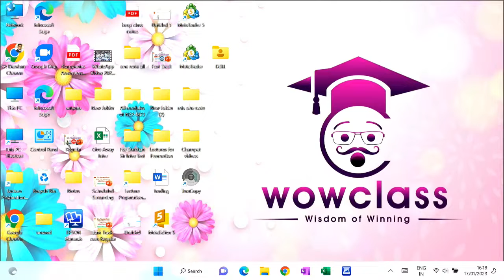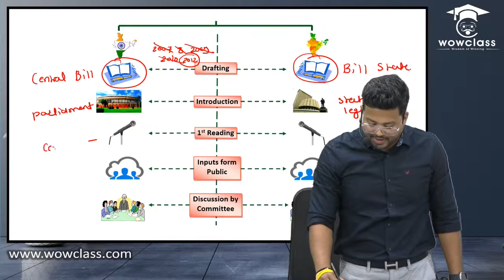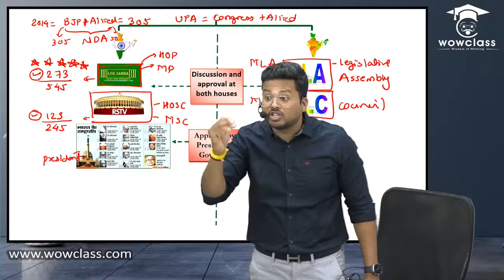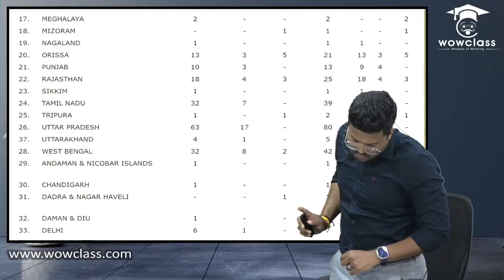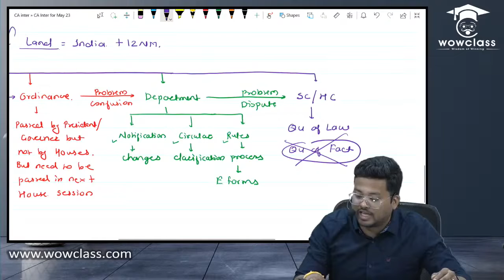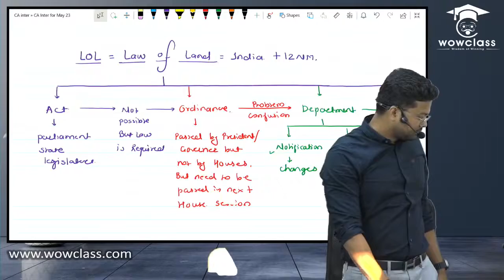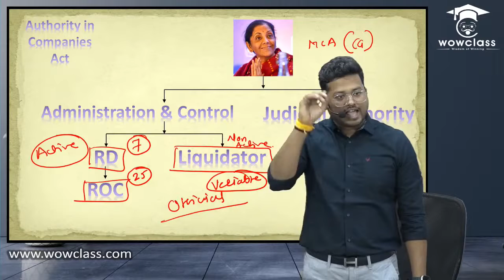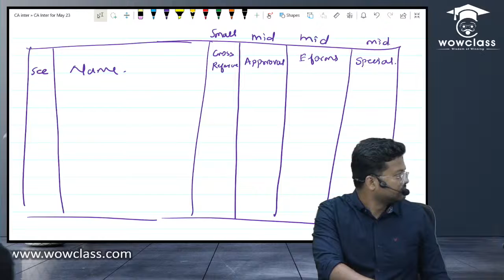CA Inter Law Fastrack Lecture 2 | For May 23 Exam By CA Darshan Khare | Ekatvam Academy Pune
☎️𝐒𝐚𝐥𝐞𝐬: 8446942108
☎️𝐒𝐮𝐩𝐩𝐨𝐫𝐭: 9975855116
🗣️𝐓𝐚𝐥𝐤 𝐓𝐨 𝐎𝐮𝐫 𝐄𝐱𝐩𝐞𝐫𝐭: Vision Academy